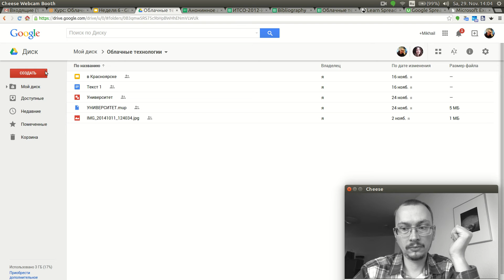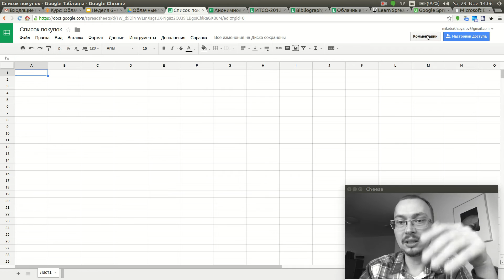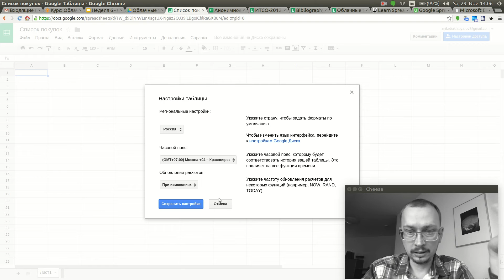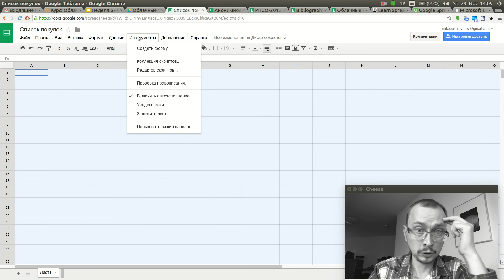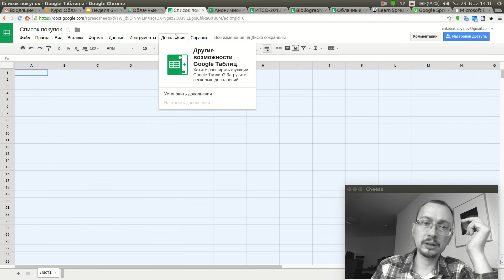Таблицы Google. Новая таблица